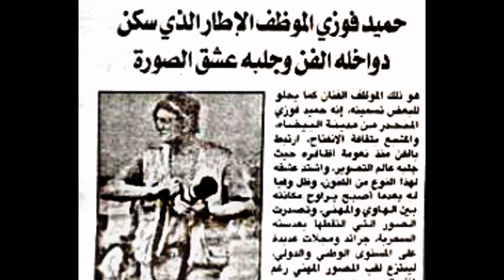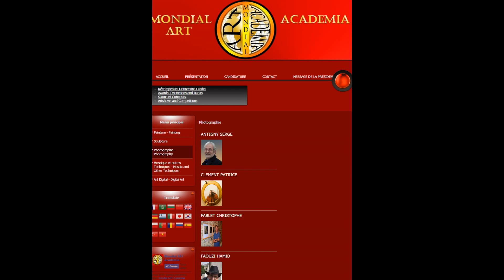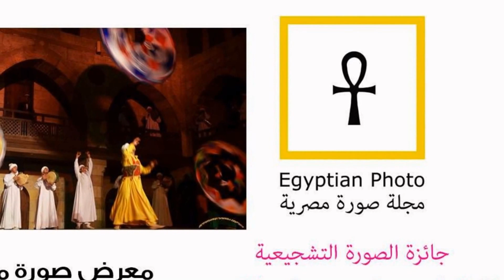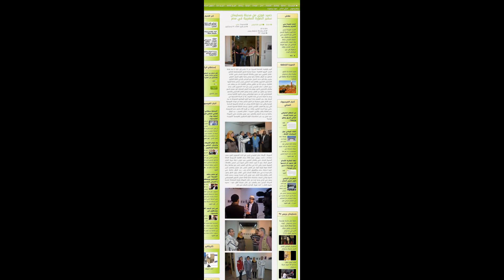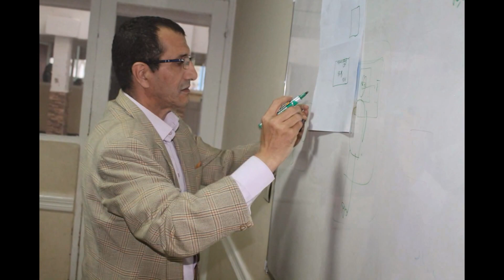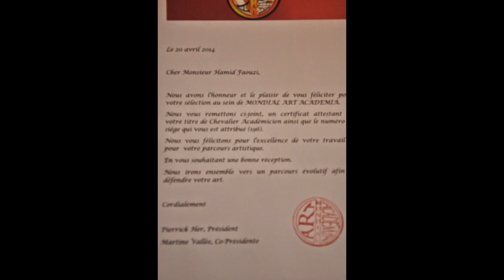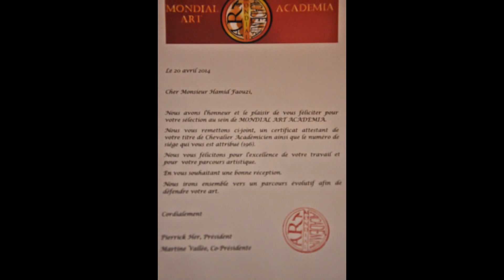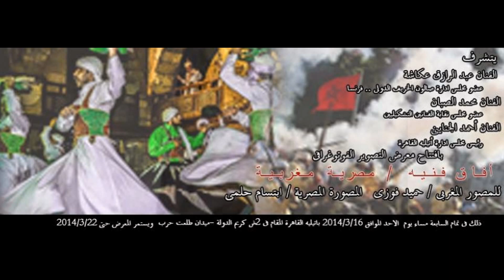ITINERAIRE PROCHE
Hamid FAOUZI
NAISSANCE :           1958 à Casablanca
Profession :         Cadre institution public
Artiste autodidacte/ Artiste plasticien , photographe d'art depuis 1977 et reporter photographe depuis 2005 à Aicpress
Et autres revues et journaux tel Afrique news,al ahdate éléctronique ...
Ex Secrétaire Général du Syndicat des arts et des métiers créateurs.
 Activités culturelles :
Membre actif dans le secteur associatif :
-Ex  Membre du conseil national de la Fondation des œuvres sociales de l'Agence Nationale de la conservation Foncière, du cadastre et de la cartographie.(2012 au  24 AVRIL 2014)
- Trésorier de la Fondation « imaginaire de l'enfant »(Benslimane)
- Membre de l'association FULBRGHT.
- Membre Fondateur de plusieurs associations culturelles et sportives.
- Membre de la Direction du festival printanier de BENSLIMANE (responsable de la communication et presse) depuis son édition 2005.
EXPOSITIONS :
- Participation à plusieurs et différentes expositions collectives à caractères culturelles .
Responsable de la communication du festival de Benslimane en 2005- ET 2006
Exposition: diverses expositions collectives et individuelles au Maroc dont:
_ EXPOSITIONS   COLLECTIVESdans le cadre du festival printemps de benslimane depuis 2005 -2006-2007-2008.

_ EXPOSITION COLLECTIVES au Festival international des parts plastiques à Settat 2007
EXPOSITION COLLECTIVE AU THEATRE MUNICIPALE DE MOHAMMADIA organisé par l'association des artistes autodidactes. En 2006
_ EXPOSITION COLLECTIVE DANS LE CADRE DES NUITS DES GALERIES organisée par le ministère de la culture 2011:
_ EXPOSITIONS COLLECTIVES ET INDIVIDUELLES : PAR FULBRIGHT ALLUMNI MORROCAN 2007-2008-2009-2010
_EXPOSITIONS  INDIVIDUELLES DE PHOTOS:
  - Boulhaut 2012
  - Maison de culture de Benslimane Avril 2012
  - Festival abidate rema à Khouribga 2012
- Exposition de photographie (la première de son genre) à Atelier AL QAHIRA en Egypte du 15au 22 MARS 2014
- CHEVALIER ACADEMIQUE à MONDIAL ART ACADEMIA à partir du 30 AVRIL 2014.